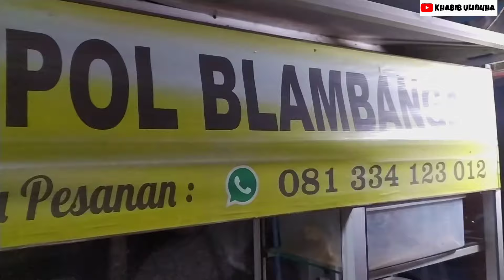Melihat pedagang sedang membakar pentol jualannya | Pentol bakar blambangan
pentol bakar